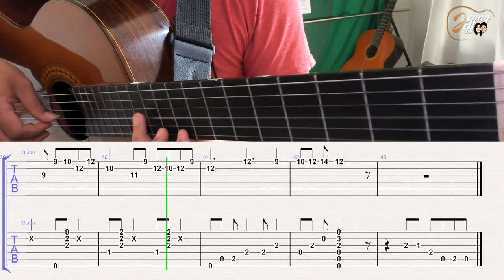Deltarune OST 38 You Can Always Come Home Melody